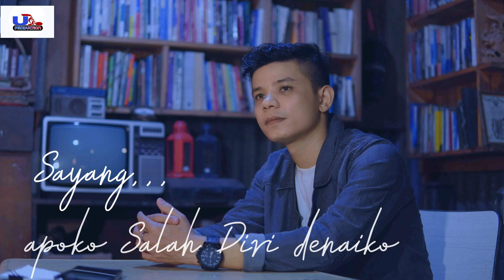RIANDA- Tacinto gadih rambang mato (karaoke KARAOKE)